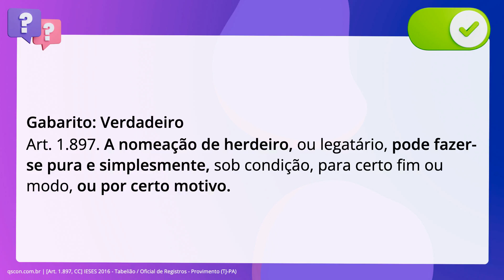QScon Direito: [Art. 1.897, CC] IESES 2016 - Tabelião / Oficial de Registros - Provimento (TJ-PA)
Art. 1.897, CC | IESES 2016 | Tabelião / Oficial de Registros Provimento | (TJPA)

A nomeação de herdeiro pode ser pura e simples, ou por certo motivo.

Gabarito: Verdadeiro